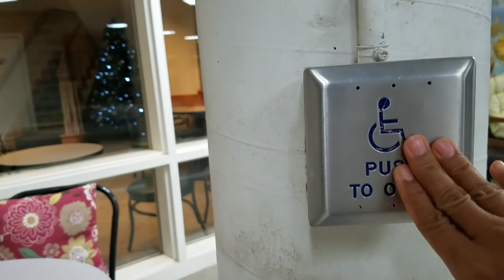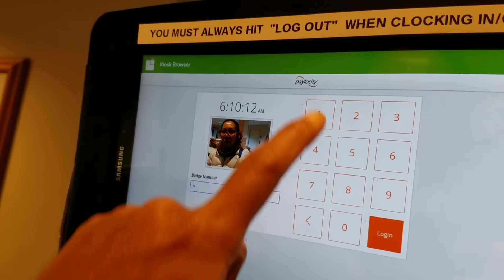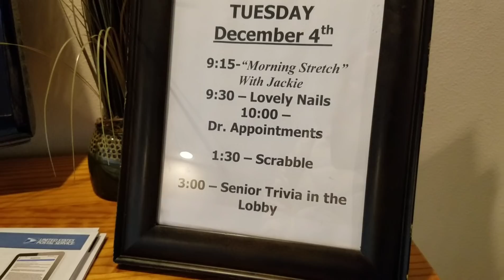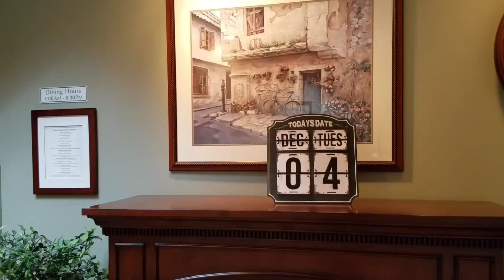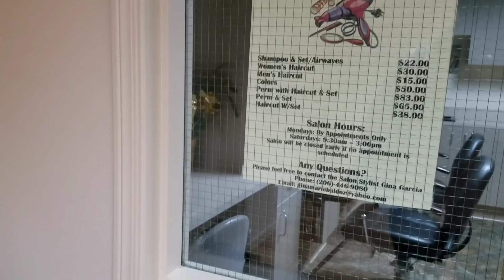เมียฝรั่งพาชมที่ทำงาน ชีวิตในอเมริกา